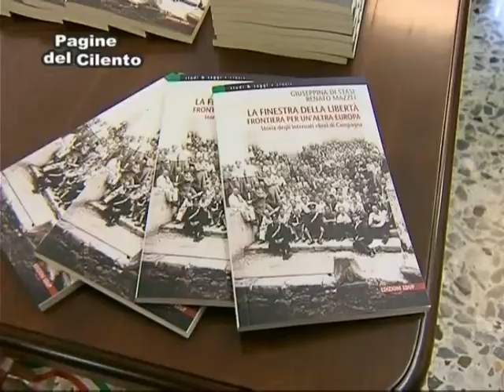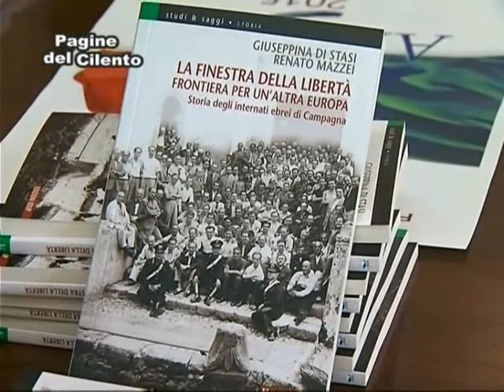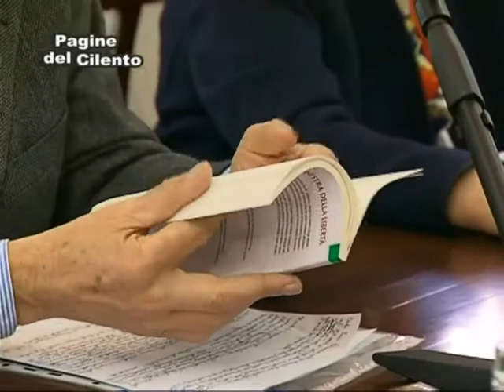Felitto - Presentazione libro "La finestra della Libertà"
Servizio  Alessandra Pazzanese   Alfonso Verruccio